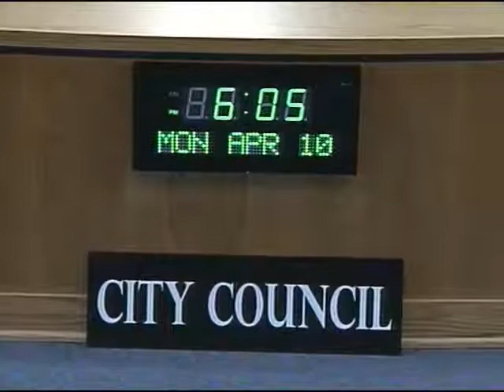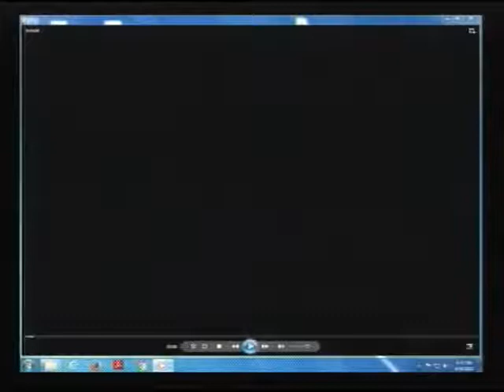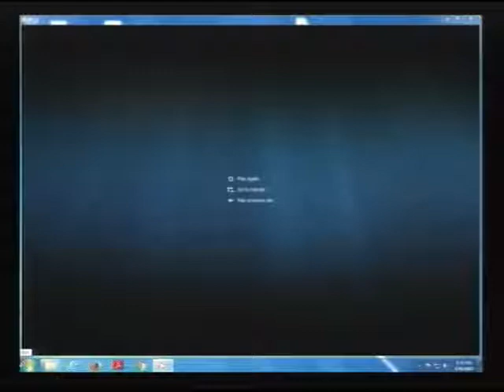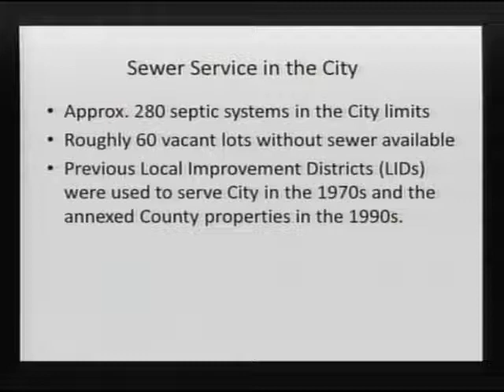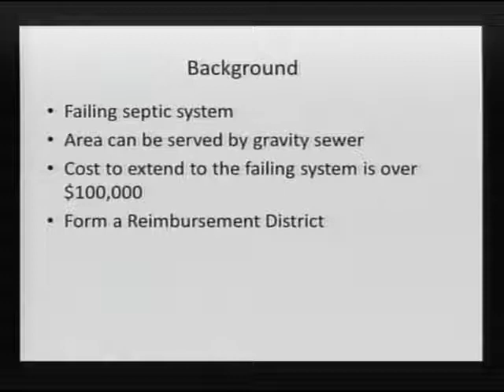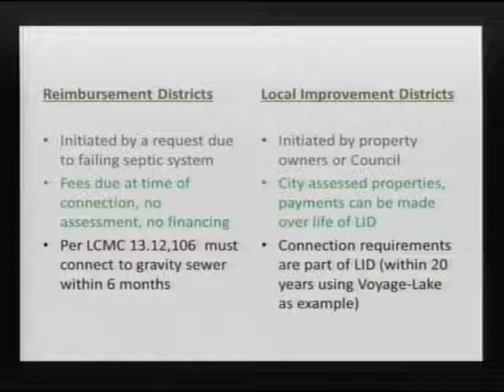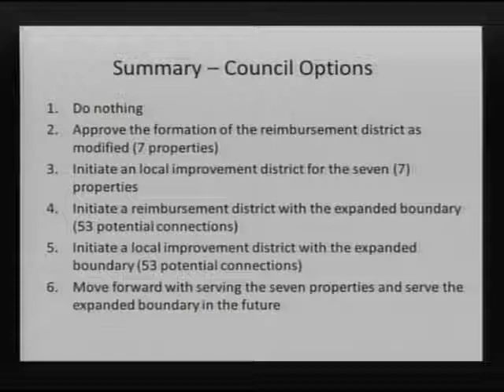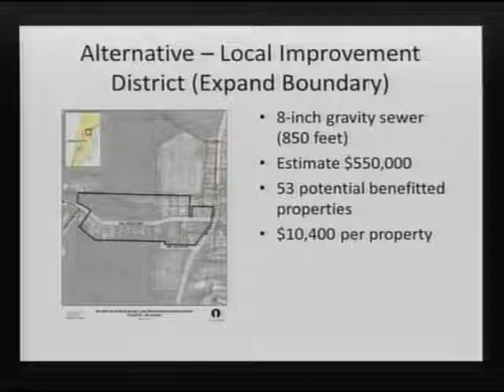2017-04-10 - City Council - Regular Meeting - Lincoln City, OR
Meeting Type: City Council - Regular Meeting